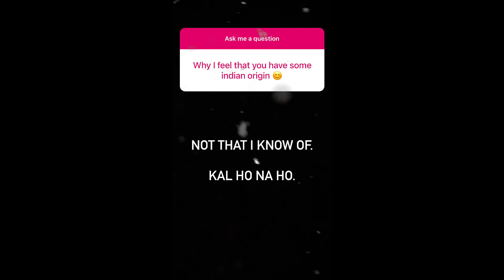Why Do I Feel That You Have Some INDIAN Origin?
In this episode of Entrepreneur Q&A with Evan Carmichael, you ask: Why Do I Feel That You Have Some INDIAN Origin?